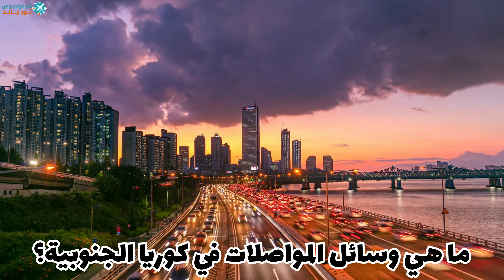كوريا الجنوبية: دليلك لأجمل 6 مدن تستحق الزيارة و11 معلومة هامة لرحلتك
كوريا الجنوبية، هي وجهة آسيوية متميزة بطبيعتها الخلابة وتنوعها الثقافي. تشتهر بمناظرها الساحرة التي تشمل الجبال الشاهقة، والشواطئ البكر، والجزر الجميلة مثل جزيرة جيجو. المدن الكورية مثل سيول وبوسان تجمع بين ناطحات السحاب الحديثة والأحياء التقليدية، مما يمنحها طابعًا فريدًا يمزج بين الماضي والحاضر.

لا تفوت قراءة موضوع كوريا في موقعنا فيه معلومات لم يتسع وقت الفيديو لذكرها

أولا: أفضل المدن التي تستحق الزيارة

١: سيول
العاصمة النابضة بالحياة، وهي مدينة تجمع بين التقاليد العريقة والحداثة المتألقة. تتميز بأفقها المذهل الذي يضم ناطحات السحاب والمتاحف القديمة. يُعد حي جانجنام مركزًا للتسوق والتمتع بالمطاعم الراقية، بينما يقدم قصر جيونجبوكجونج لمحة عن تاريخ كوريا وهندستها المعمارية الرائعة. نهر الهان الشهير يضيف لمسة ساحرة للمدينة، حيث تتناثر المتنزهات على ضفافه.

٢: بوسان
ثاني أكبر مدن كوريا الجنوبية، تشتهر بواجهتها الساحلية الجميلة وشواطئها الرائعة مثل شاطئ هايونداي. بوسان تجمع بين الطبيعة الحضرية والمناظر الخلابة، مثل جبل يونغدوغ الذي يوفر إطلالات بانورامية على المدينة والمحيط. الهندسة المعمارية الحديثة والبنية التحتية المتطورة تجعل من بوسان وجهة عصرية وجذابة.

٣: غوانغجو
مدينة تقع في الجنوب، تشتهر بجمالها الطبيعي، حيث تحيط بها الجبال والوديان الخضراء. تُعد حديقة مايانغسان الوطنية واحدة من أبرز معالمها، حيث يمكن للزوار التنزه وتسلق الجبال. المدينة معروفة بمأكولاتها اللذيذة وأسواقها التقليدية مثل سوق يانغدونغ.

٤: جزيرة جيجو
وجهة سياحية مميزة تشتهر بشواطئها الرملية اللامعة ومياهها الفيروزية مثل شاطئ هيونغجو. جبل هالاسان، البركان الخامل في وسط الجزيرة، يقدم فرصًا رائعة للتنزه والاستمتاع بالطبيعة الخلابة. جيجو أيضًا مشهورة بتماثيل "دول هارووبانغ" التي تعد رمزًا ثقافيًا مهمًا.

٥: إنتشون
مدينة حديثة ومزدهرة تقع على الساحل الغربي وتعتبر بوابة رئيسية للبلاد بفضل مطار إنتشون الدولي. تضم العديد من المعالم الطبيعية مثل حديقة سنترال بارك في سونغدو، بالإضافة إلى المطاعم الراقية والجسور الحديثة التي تضفي على المدينة لمسة من العراقة.

٦: إنتشون
تقع في نهر هان وتشتهر بجمالها الطبيعي وأجوائها الهادئة. تشتهر بأشجارها العالية التي تصطف على جانبي الطرق، مما يخلق أجواء رومانسية خاصة في فصل الخريف. الجزيرة تضم بحيرات وحدائق مزهرة، وهي مكان مثالي للنزهات العائلية واستئجار الدراجات للتجول.

ثانيا: أهم المعلومات عن السياحة في كوريا

١: طقس كوريا وأفضل وقت للزيارة
كوريا تتمتع بمناخ قاري معتدل مع صيف حار ورطب بين يونيو وأغسطس (25-35 درجة مئوية) وشتاء بارد وجاف بين ديسمبر وفبراير (-5 إلى 5 درجات مئوية). أفضل وقت للزيارة هو الربيع (مارس-مايو) والخريف (سبتمبر-نوفمبر) للاستمتاع بتفتح الأزهار وألوان الخريف.

٢: خيارات الفنادق وأسعارها
فنادق ثلاث نجوم: بين 50 و100 دولار.
فنادق أربع نجوم: بين 100 و200 دولار.
فنادق خمس نجوم: تبدأ من 200 دولار وتصل إلى 400 دولار.

٣: تكلفة تناول الطعام
المطاعم الشعبية: 10-30 دولارًا.
المطاعم السريعة: 5-15 دولارًا.
المطاعم الفاخرة: تبدأ من 30 دولارًا وقد تصل إلى 100 دولار.

٤:  أفضل الأسواق في كوريا
سوق دونغدايمون وسيول، سوق نامدايمون وسيول، سوق جاكال في بوسان.

٥: مدة العطلة المثالية في كوريا
ينصح بقضاء 7-10 أيام لاستكشاف المدن الكبرى والمناطق الطبيعية.

٦: المنتجات التقليدية  في كوريا
مستحضرات تجميل، ملابس تقليدية، شاي كوري، منتجات إلكترونية.

٧: مياه الصنبور في كوريا
مياه الصنبور في كوريا آمنة للشرب وتلبي المعايير الصحية.

٨: متوسط أسعار البقالة
50-100 دولار أسبوعيًا.

٩:  متوسط سعر الطيران الداخلي
50-150 دولارًا للرحلات.

١٠: الأمان في كوريا
كوريا تُعتبر واحدة من أكثر البلدان أمانًا للسياحة.

١١:  وسائل المواصلات في كوريا
القطارات: 20-50 دولارًا.
المترو: 1-3 دولارات.
الحافلات: 1-5 دولارات.
التاكسي: تبدأ من 2.5 دولار للكيلومتر الأول.
السيارات المستأجرة: 50-100 دولار يوميًا.

محتويات الفيديو
00:01 مقدمة
00:48 سيول
01:38 بوسان
02:10 غوانغجو
02:43 جزيرة جيجو
03:25 إنتشون
04:03 جزيرة نامي
04:50 أهم المعلومات عن كوريا
04:52 الطقس في كوريا
05:36 أسعار الفنادق في كوريا
06:02 أسعار المطاعم في كوريا
06:25 أفضل الأسواق في كوريا
06:35 المدة المثالية لزيارة كوريا
06:49 المنتجات التقليدية في كوريا
07:05 مياه الصنبور في كوريا
07:17 البقالة في كوريا
07:28 متوسط سعر الطيران الداخلي في كوريا
07:50 المواصلات في كوريا